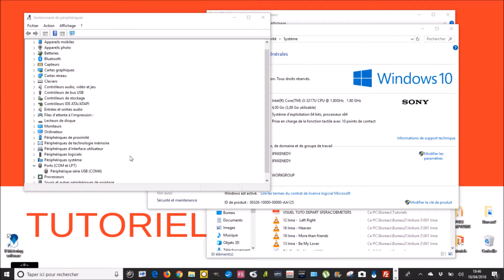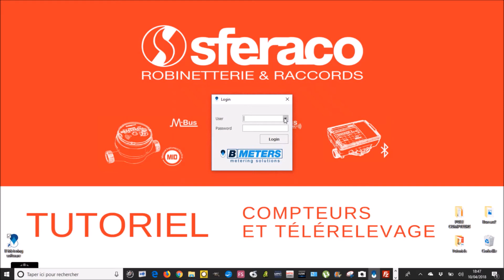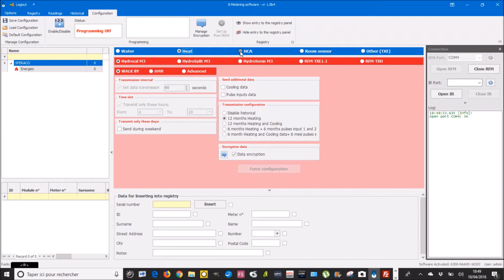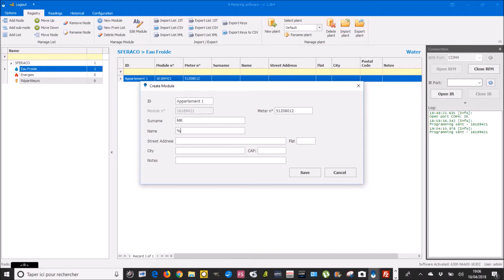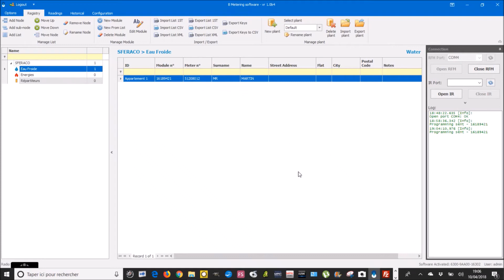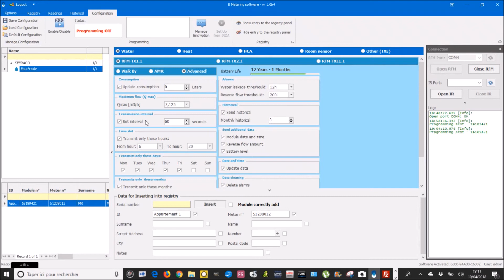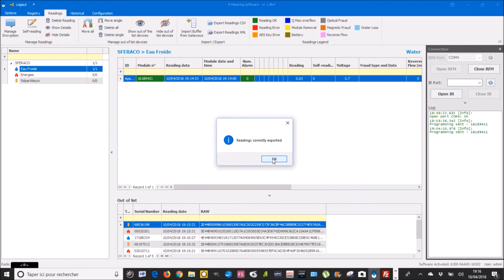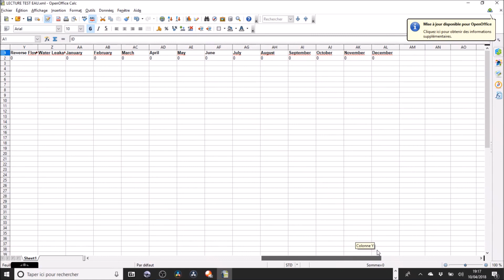1749001- Activation des compteurs d'Eau dans B Metering SFERACO B.METERS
SFERA'TUTO: comment activer et lire vos compteurs d'eau première prise eau froide et eau chaude BMeters dans le Logiciel BMetering  avec les modules radio référence1749001/RFMTX1 B.METERS SFERACO
Avant de procéder à cette étape voir les vidéos :
1749007 -- Installation de votre antenne de réception USB-Radio 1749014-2 - Création de votre base de données dans B Metering

SFERACO organisme de formation agrée à votre écoute pour former vos collaborateurs à nos gammes Comptage Télérelevage Smartbuilding